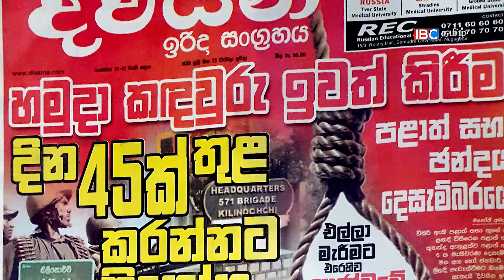இராணுவ முகாம்களை அகற்றும் உத்தேசம் இல்லை: ரணில் திட்டவட்டம்